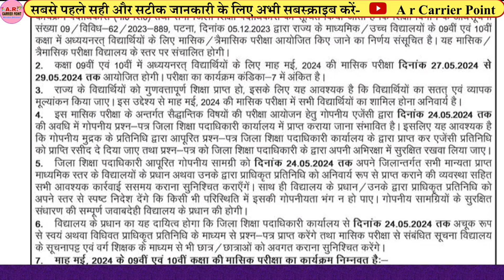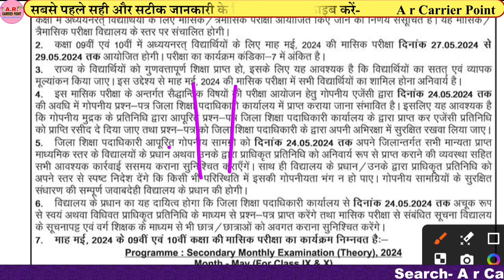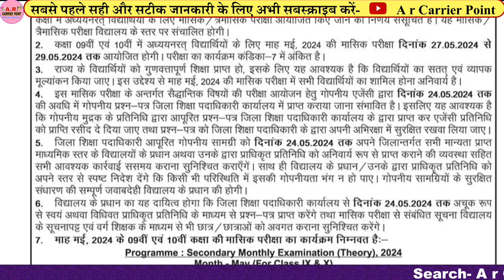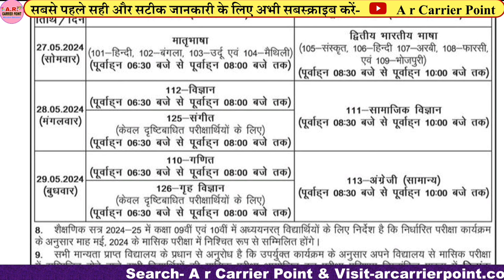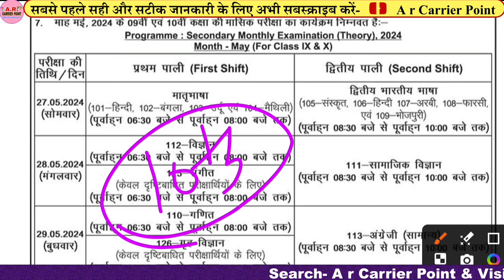Bihar board class 9th 10th monthly exam May 2024 | 9th 10th may monthly exam 2024 routine questions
↘️ बिहार बोर्ड कक्षा 9वीं 10वीं मासिक परीक्षा, मई 2024
⬆️ 9वीं 10वीं मासिक परीक्षा मई रूटिन जारी
➡️ बिहार बोर्ड कक्षा 10वीं मासिक परीक्षा, मई 2024
↘️ बिहार बोर्ड कक्षा 9वीं मासिक परीक्षा, मई 2024
⬆️ Bihar board 9th 10th monthly exam may 2024

9वीं 10वीं मासिक परीक्षा मई रूटिन जारी